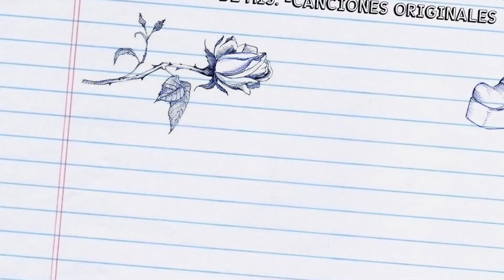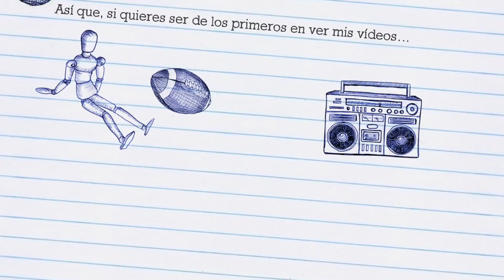¡BIENVENIDO A MI CANAL! Pasa y disfruta.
¡Bienvenid@s a Oliver Luna | El Canal!
Un espacio audiovisual donde comparto mi música y mi experiencia contigo. Pasa y escucha mis Canciones y mis Covers, disfruta con mis Conciertos y Directos, aprende con mis Videos de "Canta Mejor" y "Kit para músicos", pasa un rato interesante en las secciones: "Anécdotas de la Música que Desconocías" y "Café y Galletas", y no te pierdas mi Vlog.

¡MIL GRACIAS POR VUESTRO APOYO!

Biografía
Oliver Luna, (19 de Junio de 1985 en Talavera de la Reina, Toledo, España) cantante, músico, compositor, productor, profesor de canto... Desde que tenía 9 años, pateando escenarios nacionales e internacionales y después de cosechar grandes éxitos con sus bandas anteriores como "Atajo", "Silencio Roto" o "Cëltiber", decide tomarse un tiempo para desarrollar lo que serían sus canciones más personales, sin olvidar nunca sus raíces más rockeras.  oliverluna.info